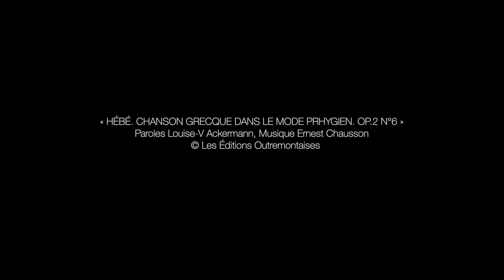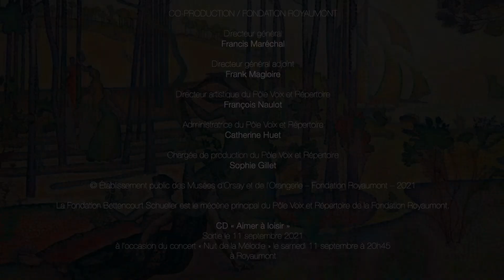Promenade musicale au musée d'Orsay # 4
CAPSULE VIDÉO MUSICALE AU MUSÉE D'ORSAY

Captation vidéo des jeunes artistes lauréats de l'Académie Orsay-Royaumont investissant les salles du musée d'Orsay et proposant des promenades musicales en échos aux œuvres des collections, suivi d'une interview des interprètes.

Réalisation, cadrage, interview et montage : Cédric Martinelli
Assistante de production : Clara Lopez
Ingénieur du son : Alice Ragon

Musique
"Hébé. Chanson Grecque dans le mode Phrygien. Op.2 N°6" — Paroles Louise V Ackermann, Musique Ernest Chausson

Grace Durham, mezzo-soprano
Edward Liddall, piano

Peinture
"L'air du soir" — Henri-Edmond Cross — Musée d'Orsay

Production Musée d'Orsay / Fondation Royaumont